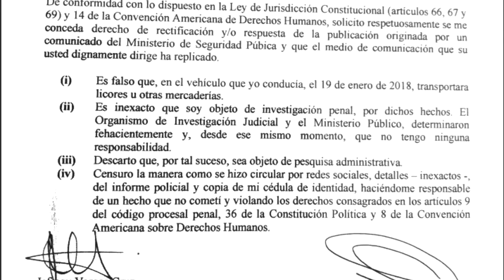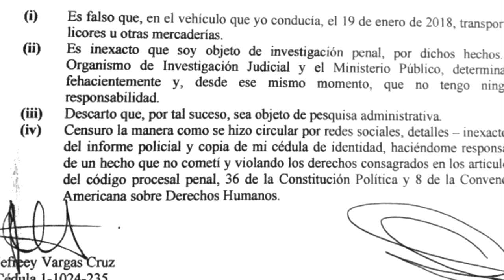NOTICIA DERECHO DE RESPUESTA JEFFREY VARGAS